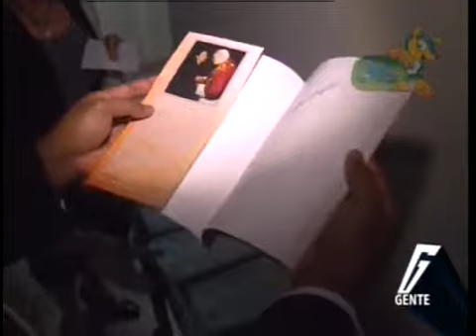TVC Gente- Gente: presentación y exposición del libro de Martha Alegría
Televicentro TVC tvcplay TelevicnetroHN La escritora, marta Alegría de Valladares, está radicada en el país y después de varias décadas en el Vaticano como embajadora, la artista ha presentado su más reciente libro.